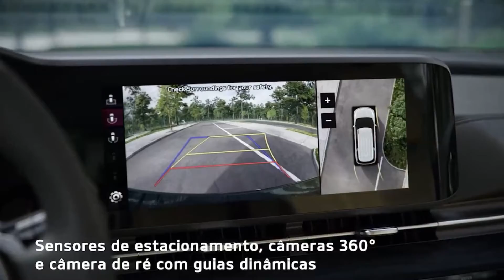Kia Carnival - Lançamento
Para ter acesso as matérias e todo conteúdo da Revista USAC News, acesse: